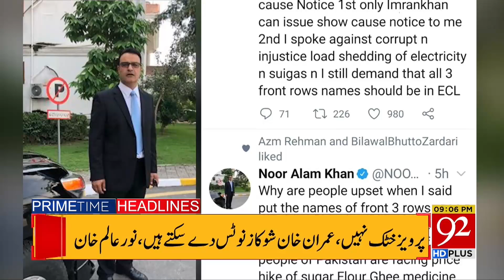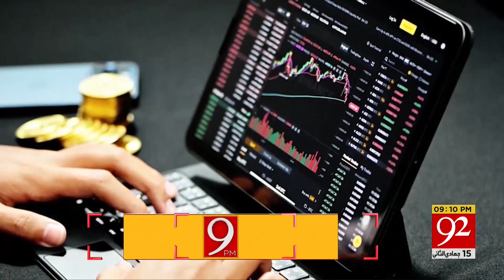FIA in Action Againt Crypto!! | Headlines | 09:00 PM | 18 January 2022 | 92NewsHD